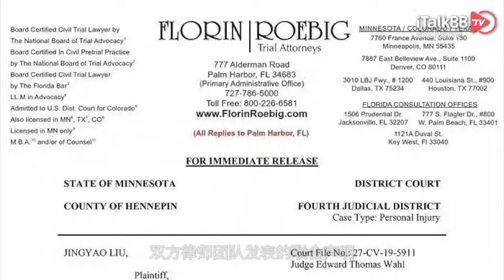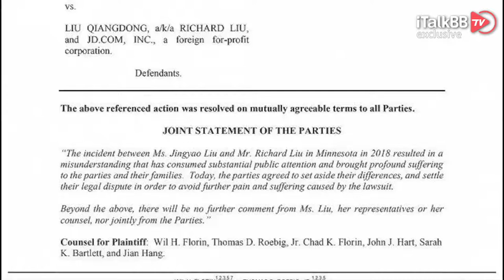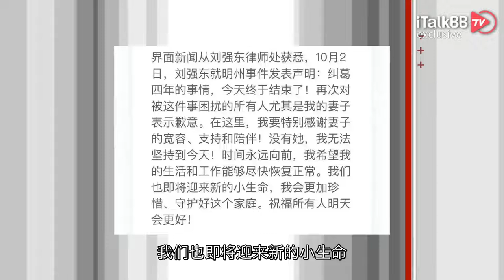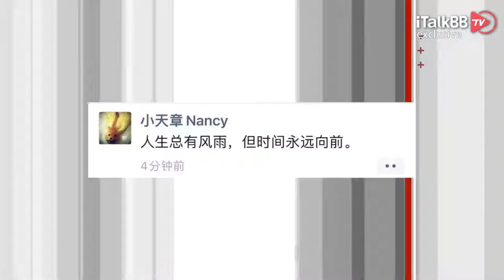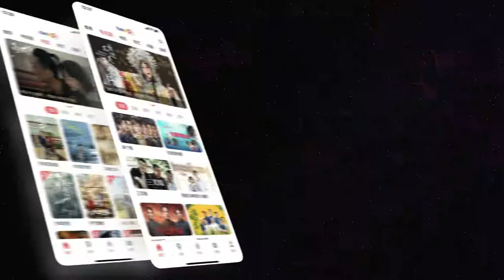刘强东明州案庭前突然和解！东哥最后到底赔了多少钱？妻子章泽天这么说…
前几日我们还为大家做过节目，刘强东章泽天夫妇突然现身美国明州的一个连锁超市。当时我们猜测这夫妻二人赴美的重要原因之一便是出庭四年前刘强东在明尼苏达州惹下的一场举世瞩目的官司。没成想，这场官司就在这两天出现了一个超级大反转，就在当地时间10月1日晚间，还未开庭，诉讼双方竟然达成了和解！这到底是怎么回事，咱们来看一看。

正在无数中外媒体将焦点锁定在本定于今日开庭的刘强东被指控性侵案时，突然收到了一封来自刘强东和中国留学生刘静尧的双方律师团队发表的联合声明，声明中称刘强东和刘静尧于2018年在美国明尼苏达州的一次偶然事件造成了误会，引起了公众的广泛关注，给当事人及其家属带来了深刻的痛苦。今天，双方同意搁置分歧，解决法律纠纷，避免诉讼造成的进一步痛苦和折磨。